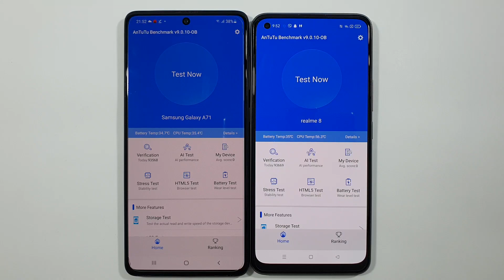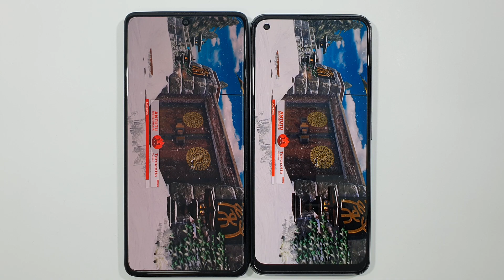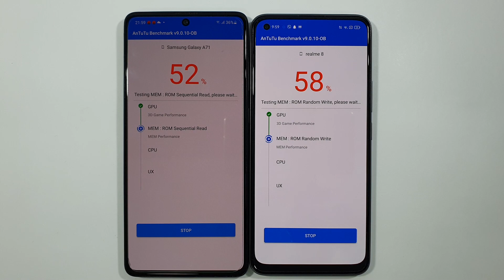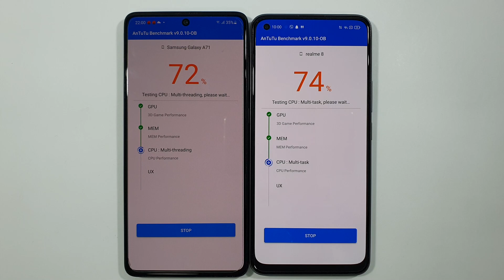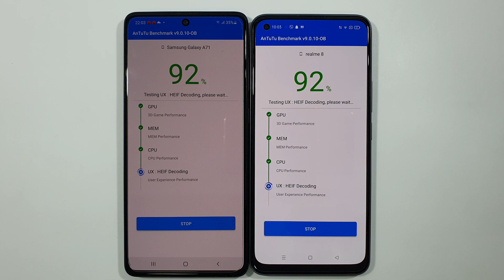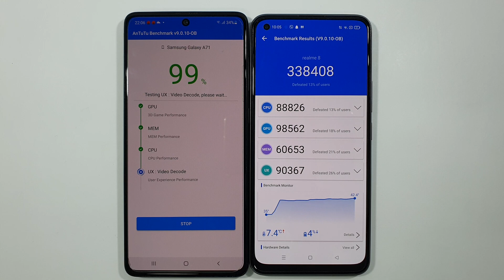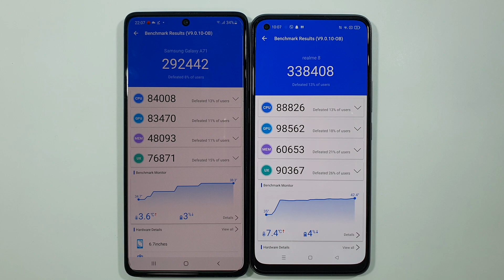Realme 8 vs Samsung A71 Antutu Benchmark Test